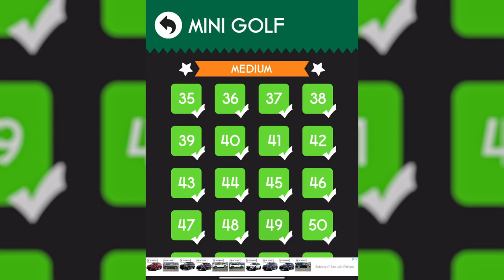UPDATED: Color Switch Mini Golf Medium Levels 35-68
“Replace the word can’t with can. Know that you can, believe that you can, and know with ALL of your heart that you will. You will succeed in spite of any obstacles that may try to hinder you! There’s so much power in having a positive attitude, positive mindset, and positive outlook.” - Stephanie Lahart

Mini Golf Medium completed without using a single continue. If you are stuck on a level this is your key to unlock the secret of the next obstacle or see how close you are to the finish line.

Shop Color: Classic

Music: Mini Golf Mode by the creator of Color Switch David Reichelt

Medium Start 0:00
Level 35 0:23
Level 36 0:35
Level 37 0:55
Level 38 1:15
Level 39 1:34
Level 40 1:50
Level 41 2:06
Level 42 2:25
Level 43 2:45
Level 44 3:07
Level 45 3:27
Level 46 3:47
Level 47 4:19
Level 48 4:55
Level 49 5:19
Level 50 5:51
Level 51 6:17
Level 52 6:40
Level 53 7:10
Level 54 7:36
Level 55 8:06
Level 56 8:36
Level 57 9:10
Level 58 9:40
Level 59 10:09
Level 60 10:55
Level 61 11:31
Level 62 12:11
Level 63 12:49
Level 64 13:21
Level 65 14:02
Level 66 14:43
Level 67 15:21
Level 68 16:13
Medium Complete 16:59